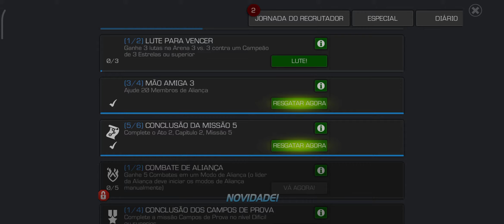Obstrução| Marvel Torneio de Campeões#42